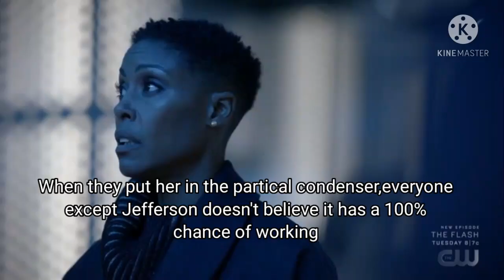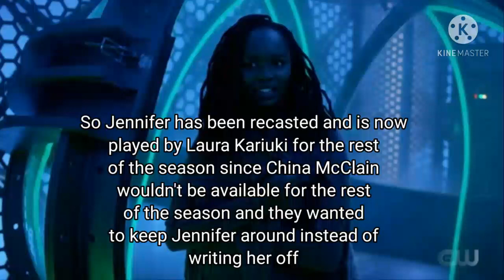Black Lightning 4x05 Review-Black Lightning Is Back!